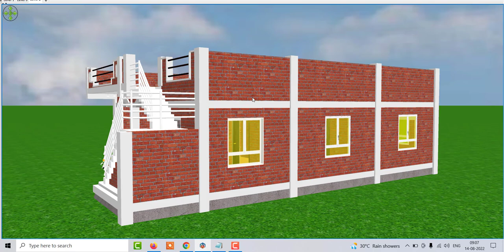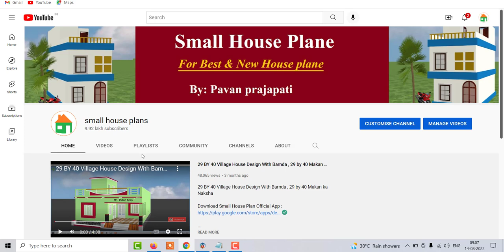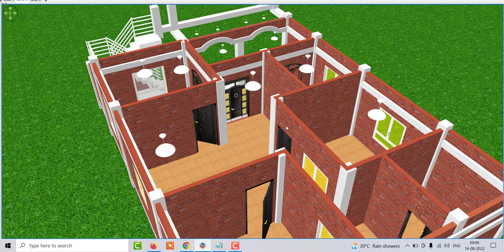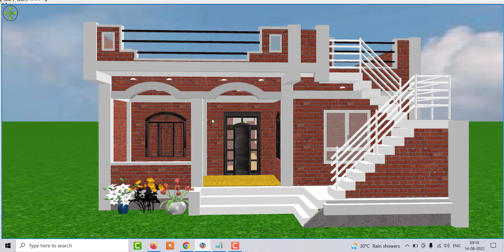28 By 45 House Design with Out Side Stairs | 3 Bedroom East Facing House Plan | 3d Home Deisng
28 By 45 House Design with Out Side Stairs | 3 Bedroom East Facing House Plan | 3d Home Deisng

Topic Covered :

28 by 45 feet house design with 3d View
small low budget house plan
Low Budget ghar ke naskse,
28 By 45 House Design with Out Side Stairs ,
3 Bedroom East Facing House Plan ,
3d Home Deisng